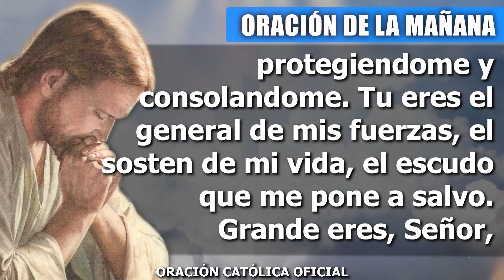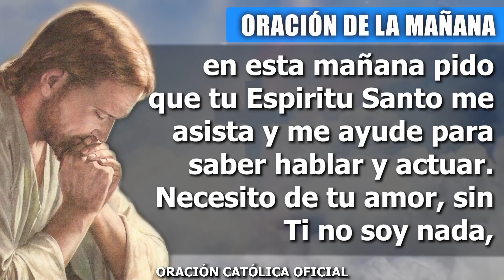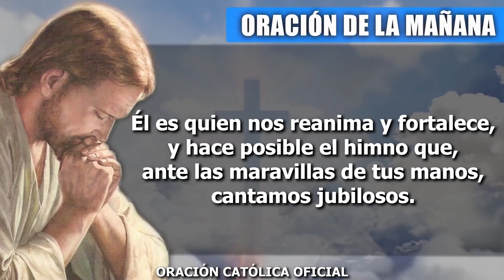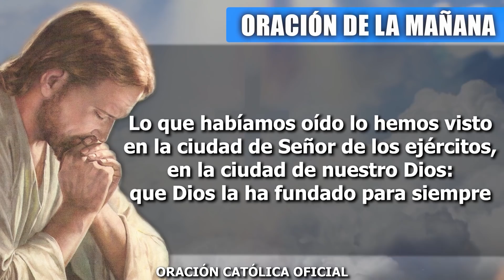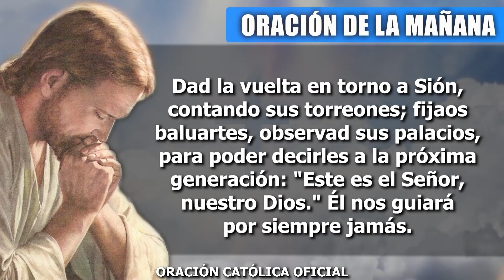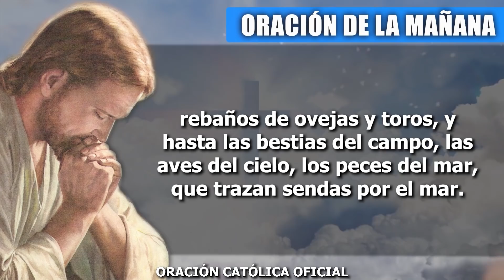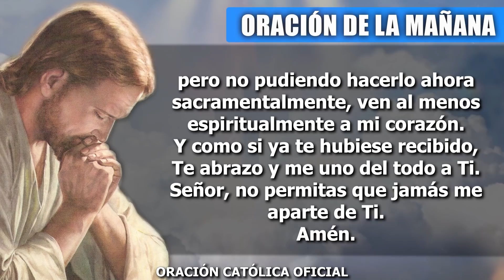Oración de la Mañana de hoy JUEVES 17 DE JUNIO de 2021| Oración Católica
Señor mío, en esta mañana quiero poner todo en tus manos, quiero entregarte mi vida. En este día soy consciente de que respondes todas mis oraciones, que estás atento a todas mis plegarias, sólo tengo que esperar en Ti, pues los que vuelven su mirada hacia Ti jamás serán defraudados. Bendito seas, amparo de mi vida, mi refugio, en quien confío, el Señor que me libera y que me demuestra su amor en cada una de mis situaciones cotidianas, en cada experiencia de vida.